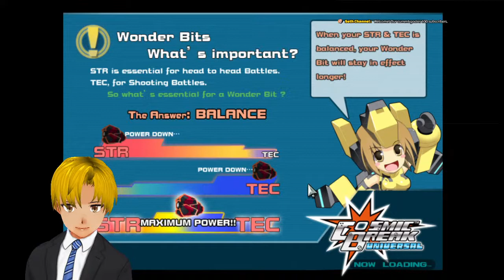Seth Channel - Let's do the Nipako Mission! - Cosmic Break Universal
Profile Pic Art by: instagram: @toume_kan -- twitter: @toume_kan